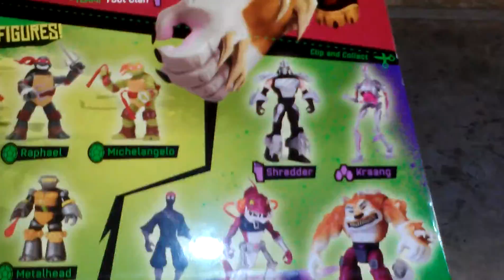Boss81699's Figure Insider: Nick TMNT Dogpound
Boss reviews Shredder's top dog, Dogpound.